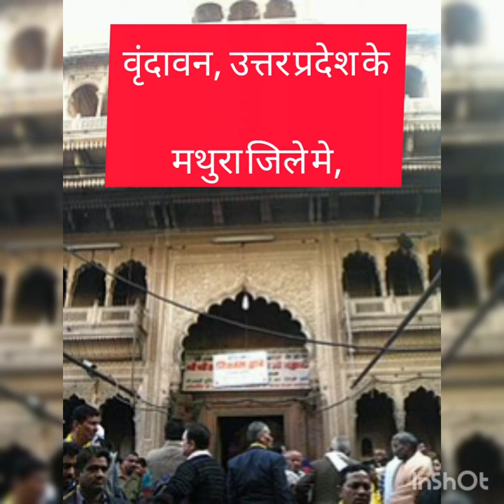बाँके बिहारी मंदिर के अनसुने तथ्य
बाँके बिहारी लाल की जयं ।कमेंट मे जय जरुर करें।